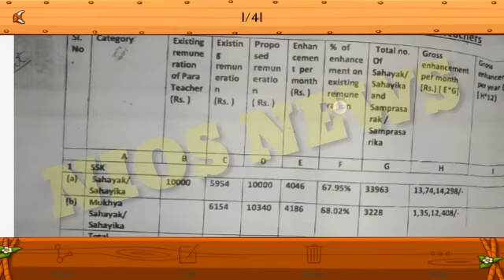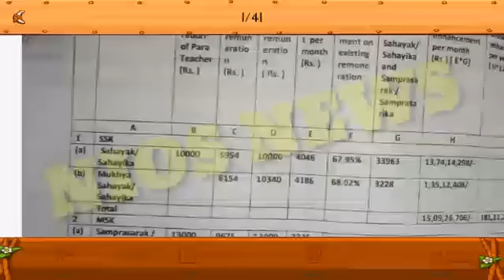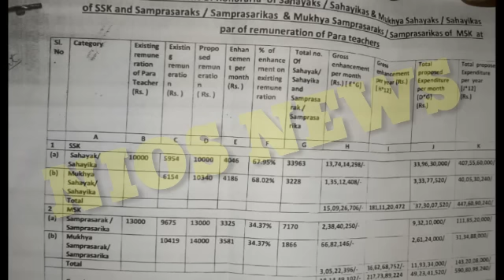BREAKING NEWS: MSK ও SSK শিক্ষক-শিক্ষিকাদের নতুন প্রস্তাবিত বেতন দেখে নিন